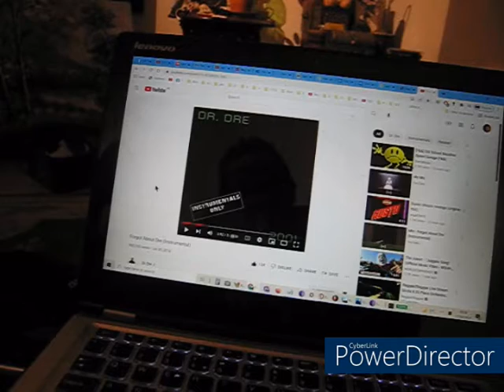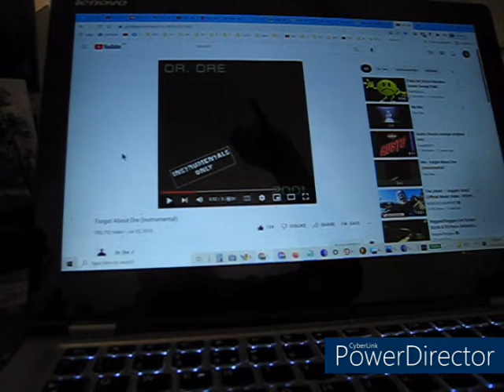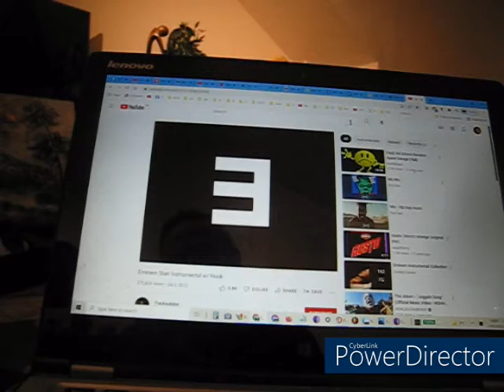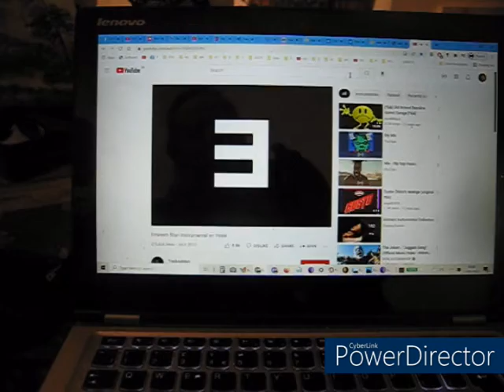SHAN FREESTYLE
PAL SHAUN, THEN ME, COOSIE MC